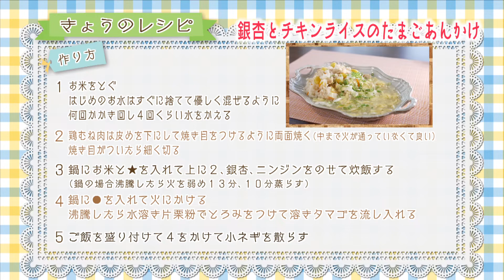【梨北米】＃62 新米を楽しもう！「銀杏とチキンライスのたまごあんかけ」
第62回は、「梨北米」を使った
「銀杏とチキンライスのたまごあんかけ」をご紹介しました。

ほくほくの銀杏、焼いた鶏肉の香ばしさ、
昆布ダシを吸ったご飯がとっても美味しいです。

新米は水分量が多く繊細なため、ボールでやさしく洗いましょう！

毎週日曜11：25～11：30に放送中！